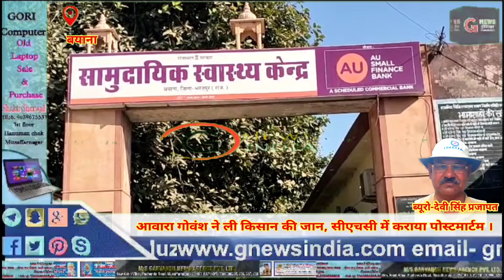आवारा गोवंश ने ली किसान की जान, सीएचसी में कराया पोस्टमार्टम ।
बयाना ।
बयाना, 14 जनवरी। प्रशासन की उदासीनता के चलते आवारा सांडों का आतंक लगातार बढ़ता जा रहा है। बयाना थाना इलाके के गांव गदहखार में रविवार सुबह खेत में घुसे सांड को भगाने के दौरान सांड ने बुजुर्ग किसान पर हमला कर दिया। इससे किसान की मौके पर ही मौत हो गई। पता लगने पर परिजन किसान को बयाना सीएचसी लेकर पहुंचे। जहां डॉक्टरों ने उसे मृत घोषित कर दिया। अस्पताल प्रशासन की सूचना पर पुलिस ने सीएचसी की मोर्चरी में मृतक किसान का पोस्टमार्टम कराकर शव परिजनों को सौंप दिया।
हैड कांस्टेबल नेतराम ने बताया कि गांव गदहखार में किसान नादान (55) पुत्र करन सिंह गुर्जर रविवार सुबह करीब 9 बजे अपने खेतों में घुसे सांडों को भगाने गया था। इसी दौरान एक सांड ने नादान पर हमला कर दिया। इससे नादान खेत मे गिर पड़ा। सांड ने सींगों से नादान को लहूलुहान कर दिया। इससे नादान की मौके पर ही मौत हो गई। मकर संक्रांति त्योहार पर हुई इस घटना से किसान के परिवार में कोहराम मच गया। परिजनों का रो रो कर बुरा हाल हो गया